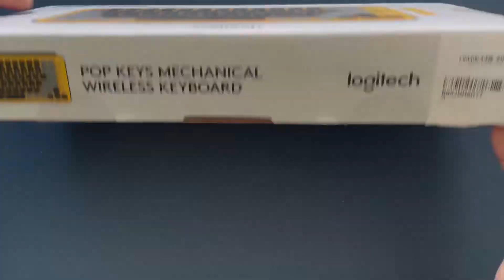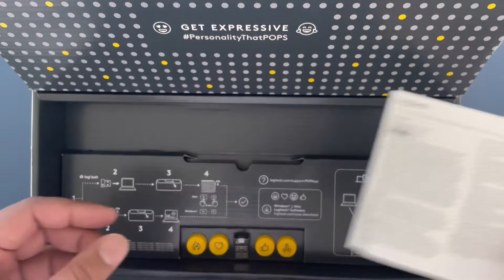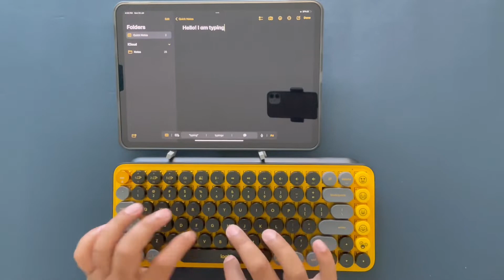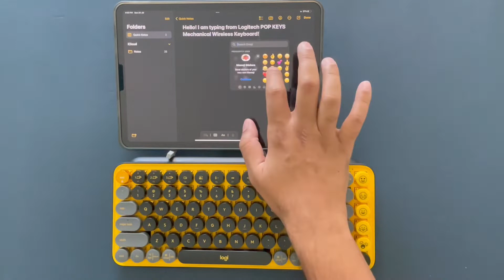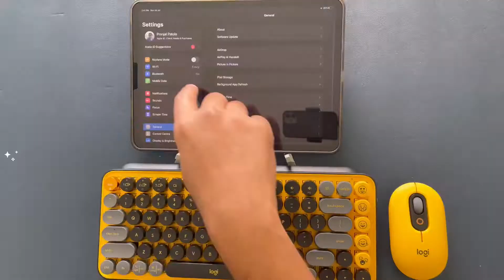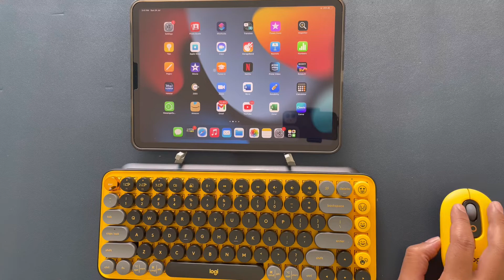Most addictive! Logitech POP Keys & POP Mouse Unboxing & Review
Logitech has brought a masterpiece Wireless Mechanical Keyboard called POP KEYS. The sound of keys will make you fall in love with this keyboard.
It can connect up to three devices at a time making it easy to toggle between your Laptop / Desktop & Tablet with shortcut keys provided on the keyboard. It has five Emoji shortcut keys right on the keyboard which we can use on laptops or Desktop with taking help of the software. On tables though we can use only one multiple emoji shortcut key. Multimedia keys are also well organised.
On the other hand, the POP MOUSE is an absolutely silent Bluetooth Mouse. There is no clicking sound making it the most silent mouse to date.
The design is flawless making both the mouse & keyboard look very trendy yet most useful.
There is no combo pack for both, we have to buy both devices separately.
Overall Review Keyboard & Mouse 10/10.